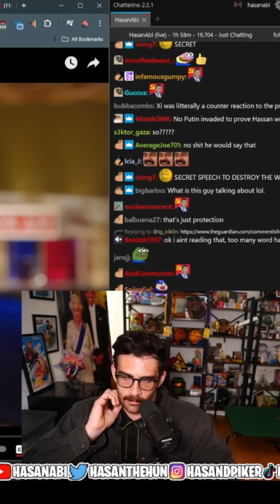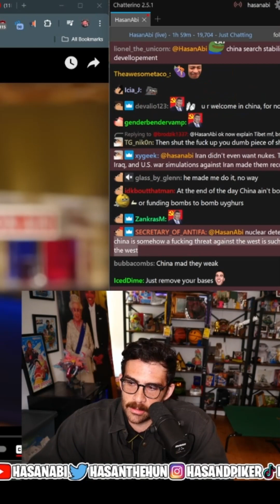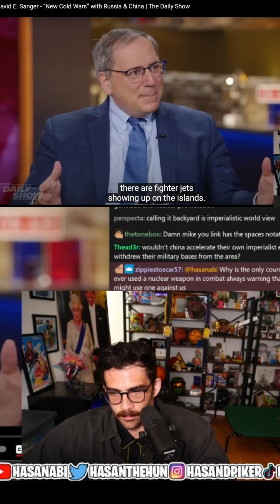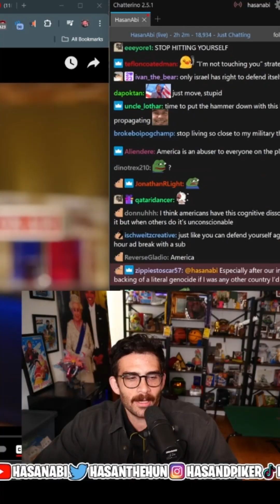Is China’s nuclear deterrence a challenge to the west?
Is China’s nuclear proliferation a threat to the west? Or a response to threats from the west? with HasanAbi

*YouTube Exclusive Content*